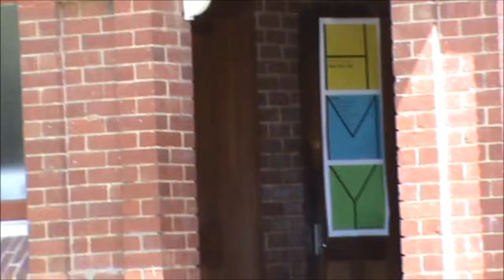Hobart + Music = Yeah! 2013 ft. Cape Hoy! and Catsuit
Hobart + Music = Yeah!
Saturday 2nd November2013
Cape Hoy! and Catsuit